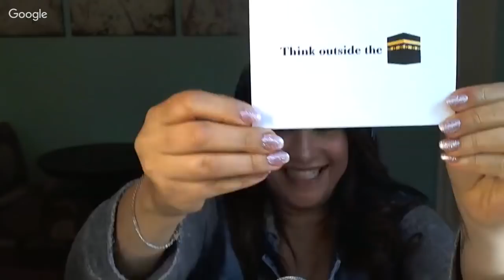Yasmine Mohammed & Apostate Prophet: Confessions of an Ex-Muslim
Yasmine Mohammed is an Ex-Muslim, author, activist, and educator. She has a project called "Confessions of an Ex-Muslim", and helped create and/or administrate numerous other projects.